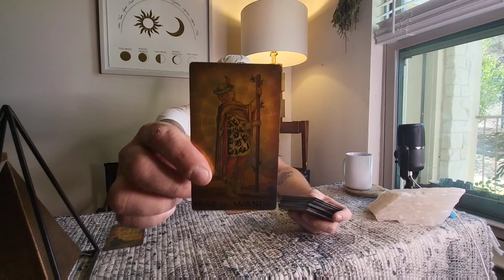Aries-Taurus Tarot : This Situation Is An Illusion, Remove Yourself From It & Heal...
Aries-Taurus Cusp
All Placements